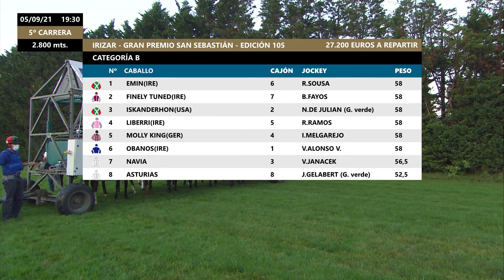5 IRIZAR - GRAN PREMIO SAN SEBASTIÁN - EDICIÓN 105 (CATEGORÍA B) 05/09/2021